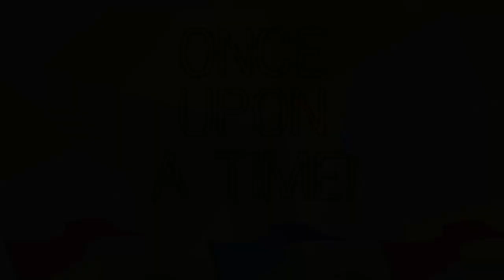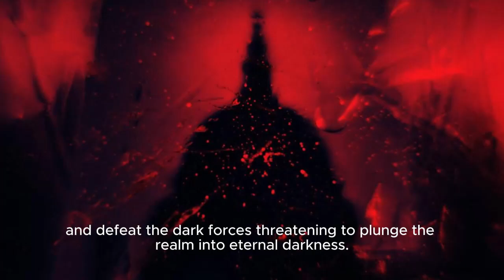"👑 Unleashing FUN! The POSITIVE GAME of Magical Kingdoms ✨ Storytime Adventure!"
Once upon a time in the magical land of Game Kingdom, there was a fierce competition between the different realms ruled by powerful game characters. The Knights of Strategy gathered in the Chess Castle, where they devised cunning tactics to outsmart their opponents on the virtual battlefield.

Meanwhile, the Sorcerers of Spellcasting honed their magical abilities in the Wizard's Tower, casting powerful spells to gain an edge in the ongoing battles. The Archers of Accuracy trained tirelessly in the Archer's Forest, perfecting their aim to strike down their enemies with precision.

As the days passed, alliances were formed and broken, betrayals and heroics unfolded in epic battles that shook the very foundations of Game Kingdom. The rivalry between the factions reached a boiling point, each vying for supremacy over the coveted Game Throne.

But amidst the chaos and strife, a group of brave adventurers emerged, determined to restore peace to Game Kingdom. Led by the fearless Captain Quest, they embarked on a perilous journey to unite the factions and defeat the dark forces threatening to plunge the realm into eternal darkness.

Through courage, wit, and unity, the adventurers succeeded in vanquishing the evil that threatened Game Kingdom, paving the way for a new era of harmony and cooperation among its inhabitants. And so, the legend of the Game Kingdom's saviors lived on, inspiring future generations to rise up and defend the realm from any who sought to bring it harm.